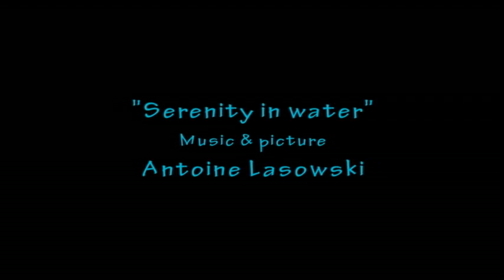Serenity in Water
music/picture: Voukovic